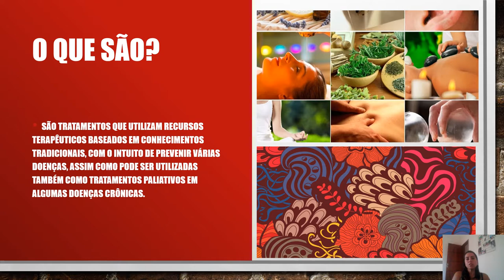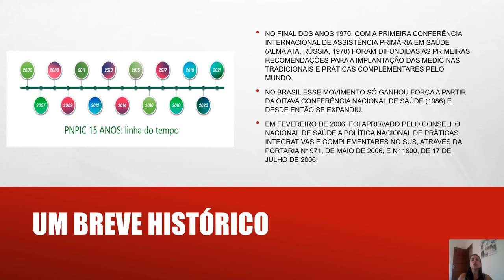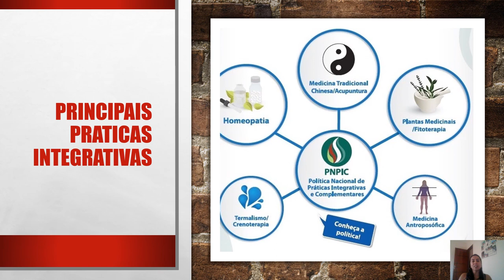O que são Práticas Integrativas Complementares